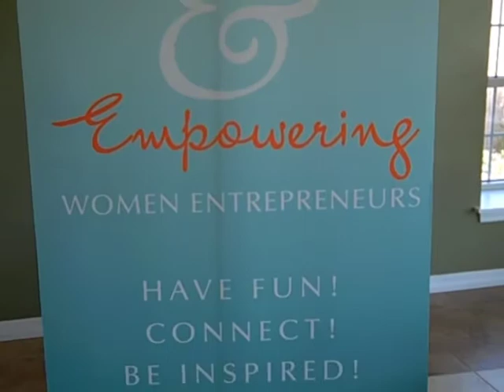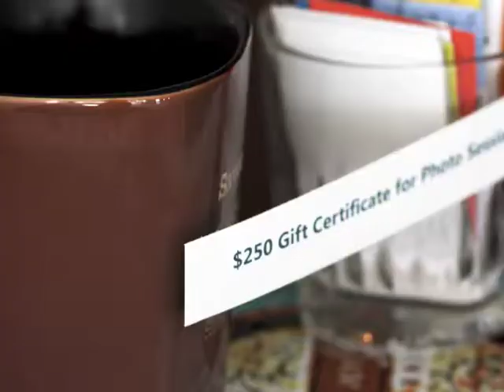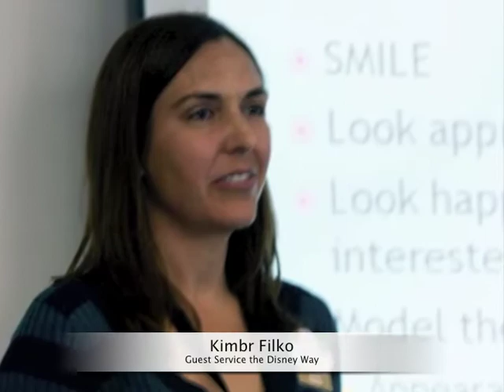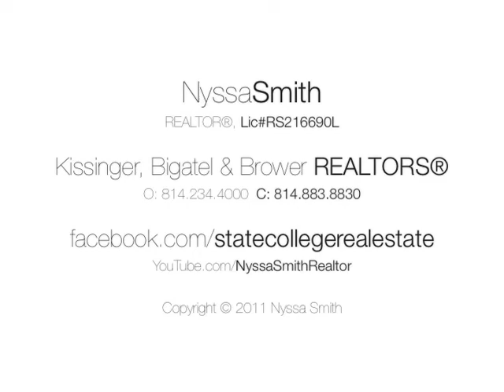You Are Home - EWE Episode | Entrepreneurial Women's Expo (EWE) | State College, PA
Nyssa attends the EWE (Entrepreneurial Women's Expo) in State College, Pennsylvania on Wednesday, October 5, 2011.  This is the 3rd annual EWE.  Women empowering other women.

Entrepreneur Jessica Dolan of Room to Breathe created EWE in 2009.  She created this event so that women from all over Central PA could benefit from a day of visionary leadership and collaboration.  Each Expo, which is held annually and for women only, brings together an extraordinary cast of speakers who are leaders in their fields of business.  So there are a lot of surprises when you attend the EWE.  You can enjoy a day of inspiration and networking.  For more information and about future events,